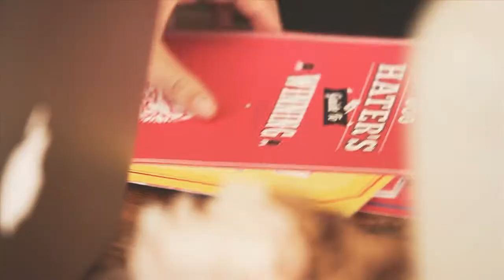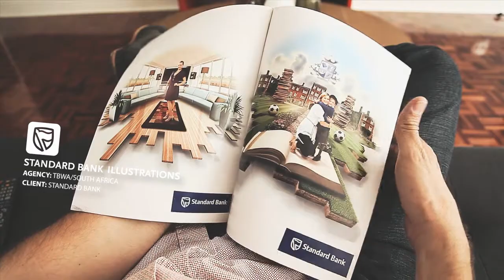Day in the Life of Pollen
"Aren't you an Animation Company?"

This is not an uncommon question for us.

Yes, animation and more...

- Multi-Format Animation and Visual Effects-
TV
Film
Web
Mobile

- Design and Illustration (2D and 3D) for print
- Interactive Design and Animation
- Augmented Reality
- Shoot production/ Editing (via Hey!Fever)
- Apps and Digital development (via Inquisition)

Being storytellers we felt the best way to explain what we do is to show you- so here is a day exploring where you're likely to bump into Pollens work and services.

Pollen offers specialised services within campaigns, the work featured here was completed under the conceptual and creative instruction of the Agencies that are custodians to the brands involved.

Credits:

Writer/ Director: Tim Robinson
Executive Producer: Bridget Scarr
Executive Creative Director: Graeme Carr
Director Of Photography: Graham Boonzaaier (Hey!Fever)
Editor: Cremer Van'Dango (Hey!Fever)
Senior Compositor: Tyrone Wraight
Audio: Jo√£o Orecchi
Agencies:

With thanks to Martina Schieder for the use of her beautiful apartment!